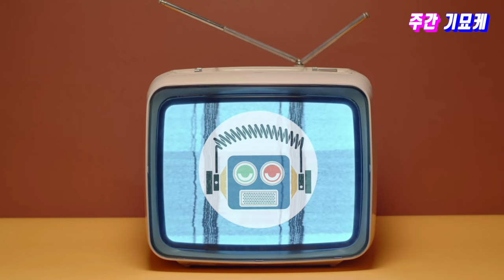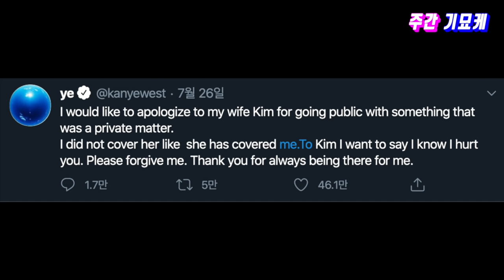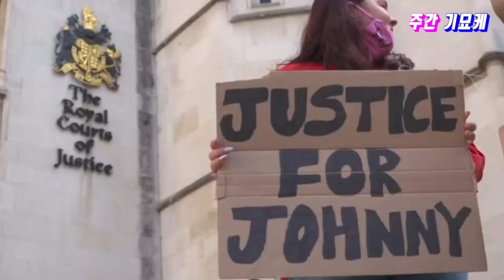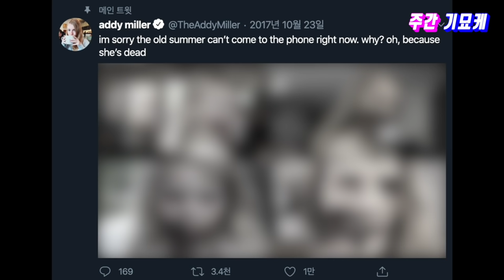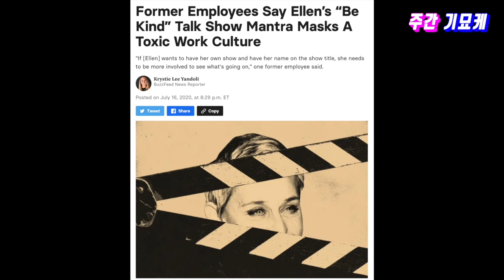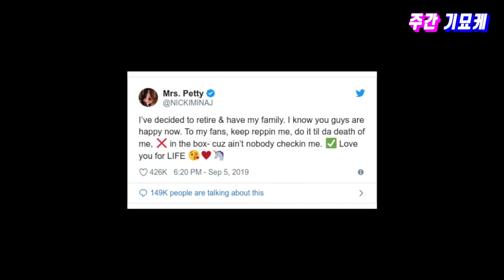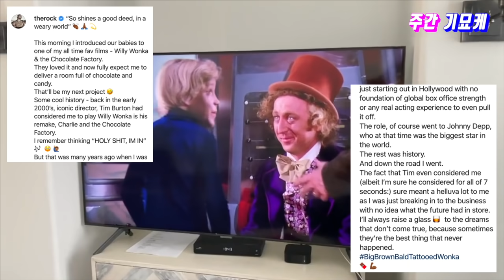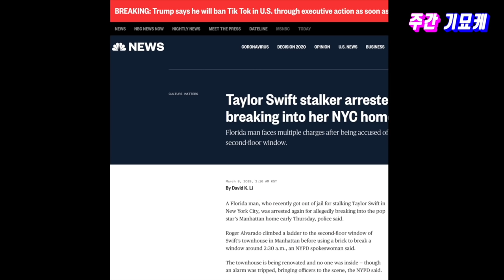닥터 스트레인지 미공개 영상, 로다주 & 기네스 근황, 톰 홀랜드의 연애인증샷, 이시하라 사토미의 고민, 지지 하디드의 집 인테리어, 워킹데드 극장판!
주간 기묘케 21호. 이번 호는 구독자 10만 기념 스페셜 확장판입니다.
숨만 쉬고 있어도 한 주 동안에는 많은 일이 벌어집니다.
그걸 이불 속에서 혼자만 즐기고 싶다면..? 바로 플레이!